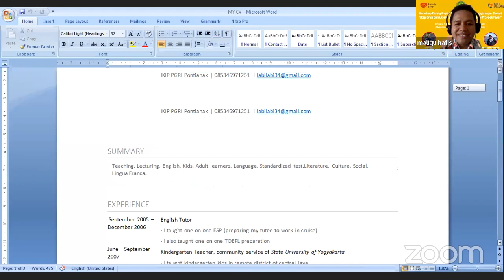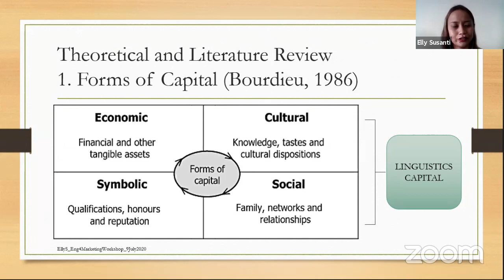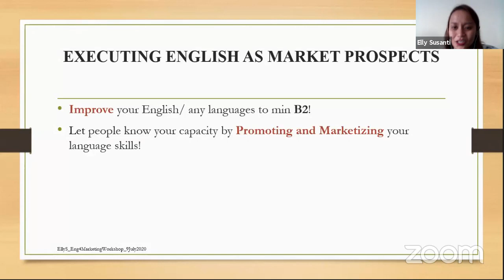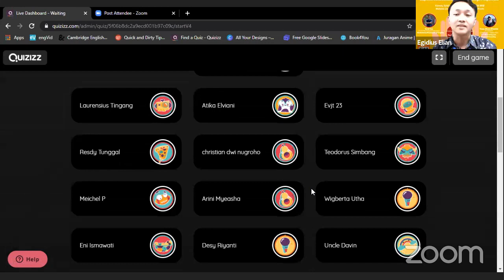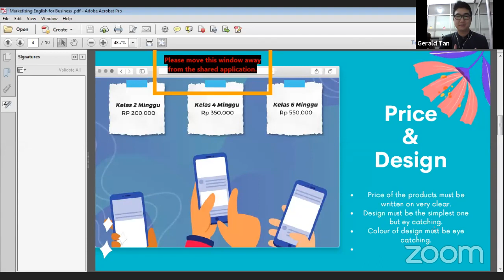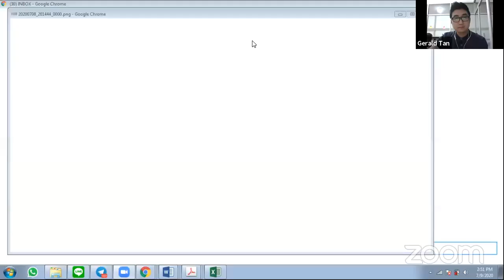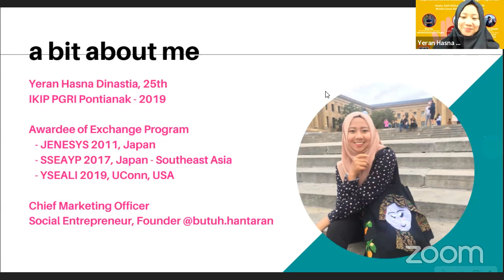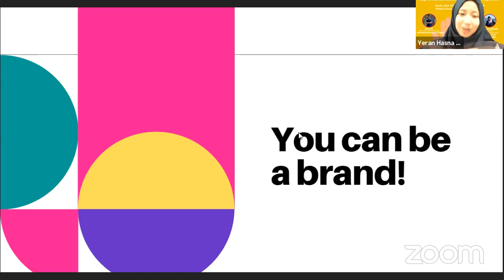Workshop Daring English for Marketing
Penyelenggara: Program Studi Pendidikan Bahasa Inggris IKIP PGRI Pontianak
Kolaborasi: Best Partner dan Rumah Zakat
Tema: Eksplorasi dan Ekskusi Bahasa Inggris sebagai Prospek Pasar
Waktu Pelaksanaan: 9 April 2020
Narasumber: Elly Susanti, Gerald Tan dan Yeran Hasna Disnatia